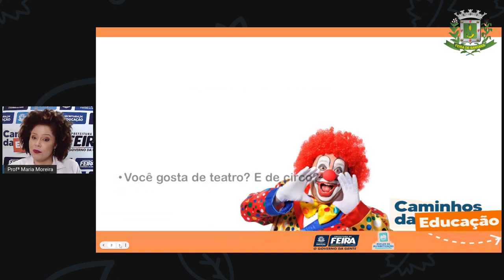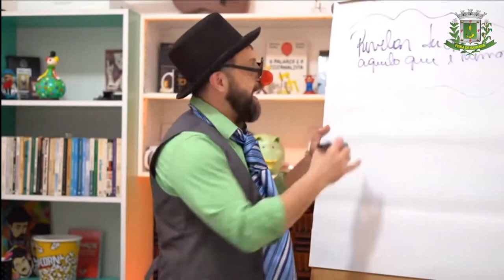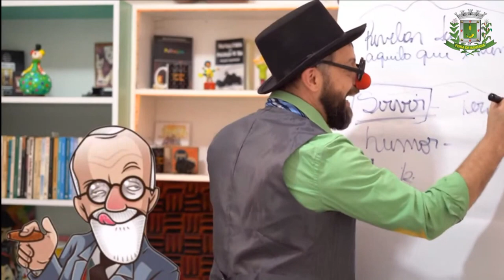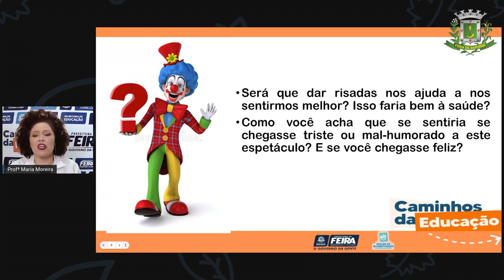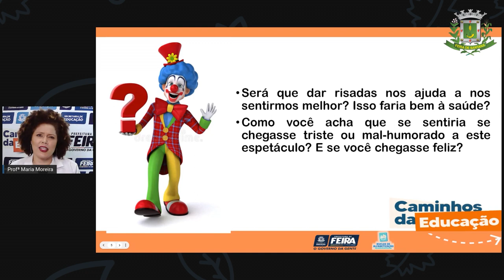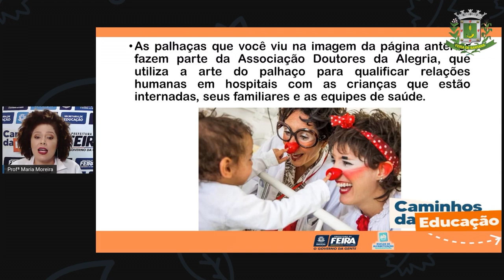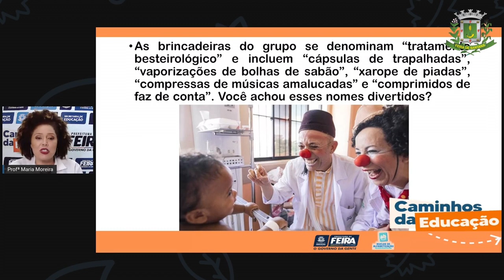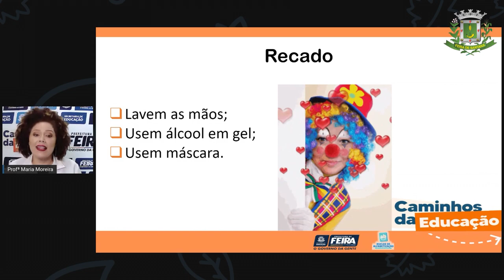3ºANO AULA 160 LING A arte pode fazer a gente se sentir bem!